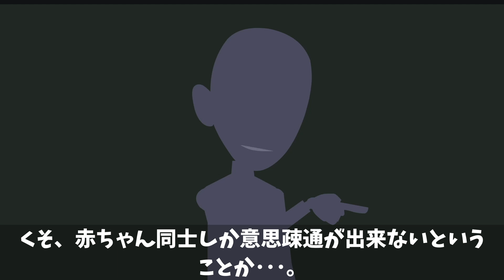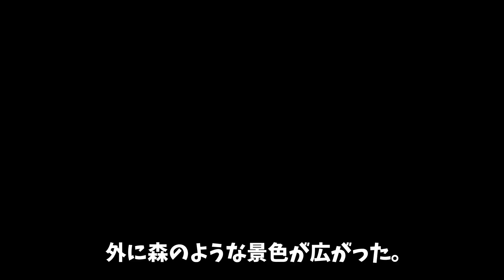父親(殺し屋)が襲ってくる部屋から、赤ちゃんになって逃げ出せ！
2冊目：2021/2/12発売